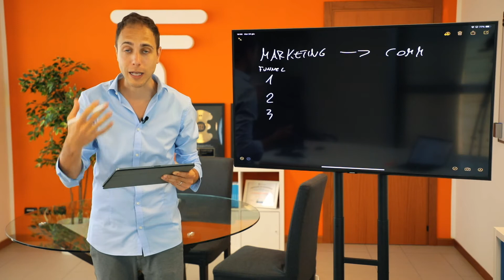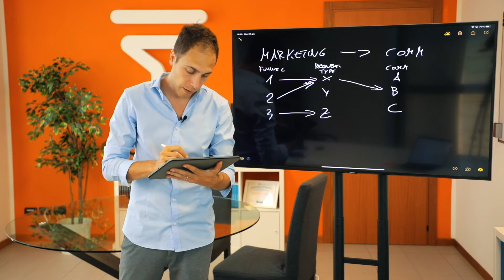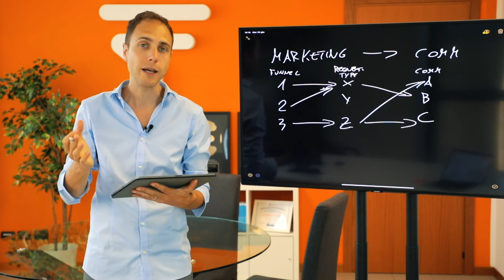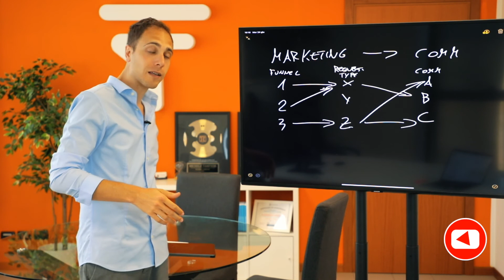Come controllare e gestire correttamente i contatti del marketing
Gestire contatti marketing: Come farlo?

Come possiamo avere il controllo sul flusso dei contatti generati dal marketing che molto spesso devono poi andare a finire essere direzionati sul dipartimento commerciale all'interno della nostra azienda?

Allora ragazzi uno dei problemi delle domande se vogliamo che mi vengono spesso fatte proprio come faccio ad avere il controllo sui contatti che arrivano dal marketing?

Perché ragazzi quando, investiamo nel sistema di marketing non vogliamo che questi contatti vadano persi soprattutto se poi abbiamo un dipartimento commerciale che deve essere abbinato al dipartimento marketing e quindi ci deve essere una linearità in questo percorso.

Quindi c'è un flusso di contatto entra dal nostro sistema di marketing entra all'interno della nostra azienda, segue diversi percorsi diversi step e poi deve arrivare al commerciale il commerciale deve avere tutto sotto controllo.

Cioè deve sapere quali sono i contatti arrivati non dobbiamo avere perdita di contatti e noi da imprenditori dobbiamo avere un pò il controllo di questa situazione quindi come possiamo costruire un sistema di flusso per avere il controllo totale?

Allora passiamo alla lavagna, disegno un pò quello che è lo schema del flusso dei nostri contatti quindi ipotizziamo di avere praticamente da questa parte il marketing qui a sinistra abbiamo il marketing i nostri contatti devo andare a finire sul commerciale quindi più uno o più commerciali dipartimenti commerciali e così via.